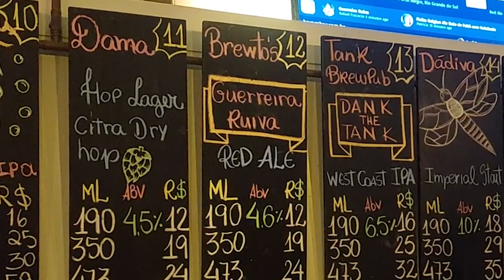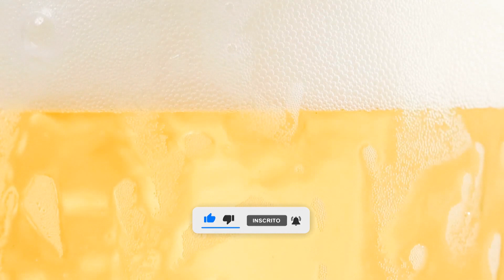Guerreira Ruiva | Cevejaria Brewto's | Uma Cerveja Por Dia #0600